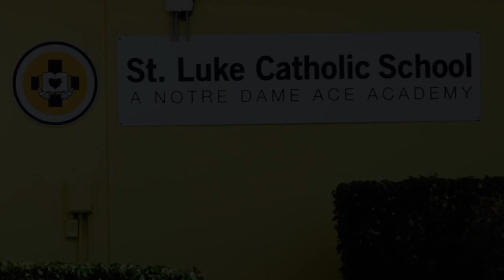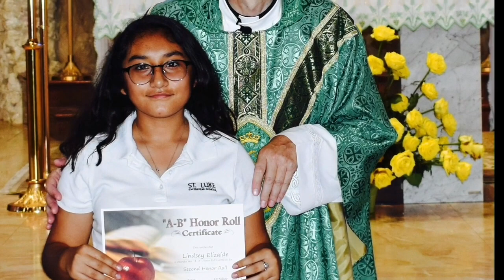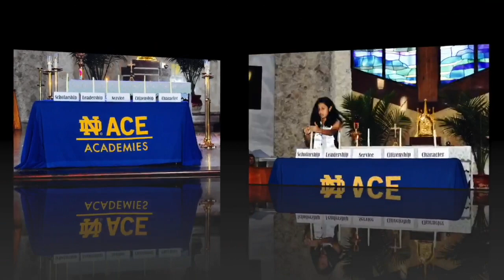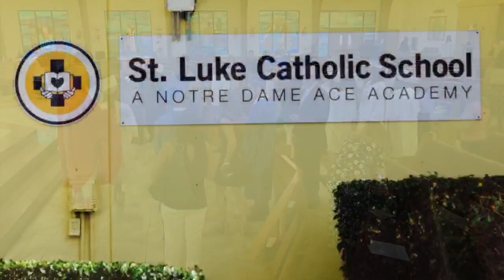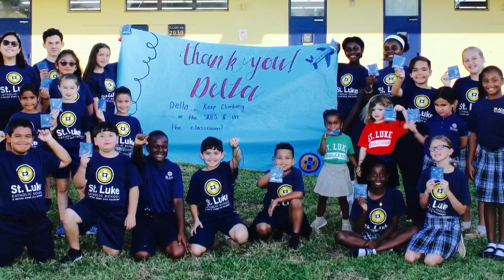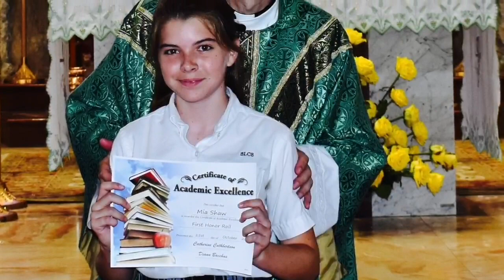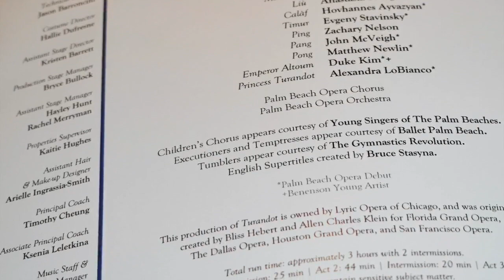St Luke Catholic School Graduation 2020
St Luke School Graduation 2020